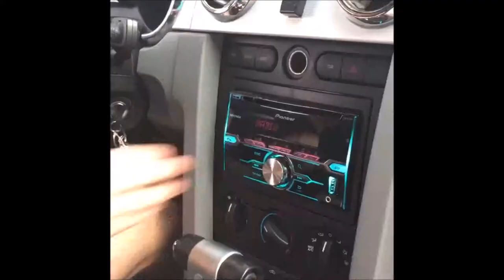FUNNIEST TODAY FAVORITE VINE BEST COMPILATION.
Wanted to take a minute to give you guys a heads up on what the plans are with the channel. Looking forward to keeping you all in the loop as we move forward. Really excited to start getting some new stuff up here.

fails, compilation, fva, funnyvideosarchive, fail, funny, video, videos, archive, wtfailable, wtf
Awesome, Stunts, Tricks, Dhruva Aliman, Gymnastics, Winning, Skate, Rollerblade, Amazing, Skateboard, Breakdance, Dance, Break, Bi-Plane, Race, Mountain Bike
Living Dodo Captured on Video?